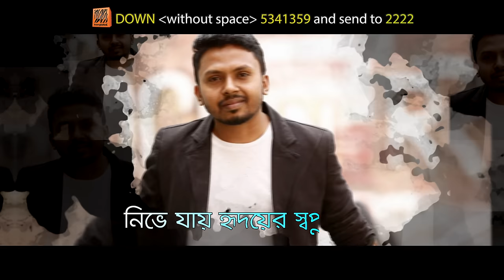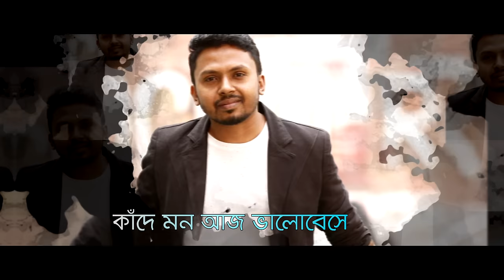Bhalobasha Keno Oshohay | Belal Khan | Shakila | F A Sumon | Official Lyrical Video,@GSeriesMusic​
Song : Bhalobasha Keno Oshohay  (ভালোবাসা কেন অসহায়)
Singer : Belal Khan & Shakila
Lyric : Shohag Waziulla
Tune :  Belal Khan
Music Composer :  F A Sumon
Album : Pagol Tor Jonno Re
Language : Bangla
Label : Agniveena